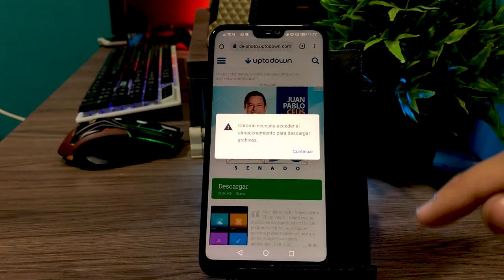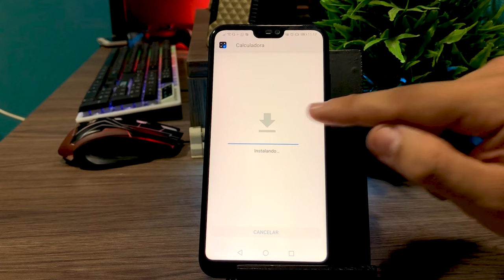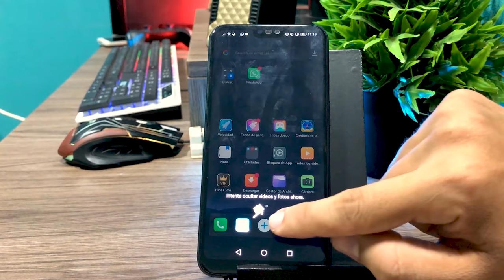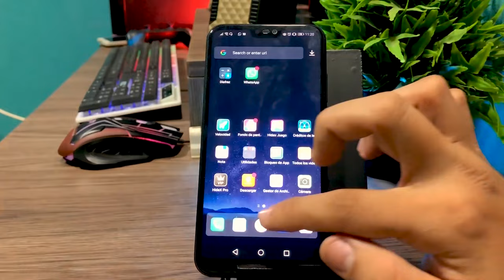La Mejor App Para Infieles ✋ Como OCULTAR Fotos y Videos en la Calculadora 👀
👉 Así es como DEBES OCULTAR Fotos y Videos 🟦 de Forma 100% SEGURA